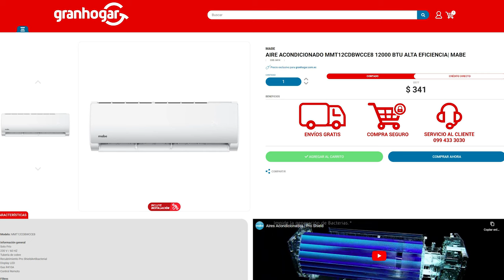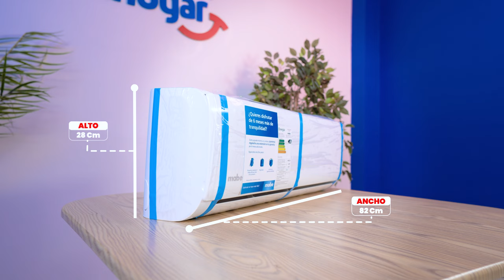❄️ Aire acondicionado 12000 BTU MABE | Características y review completo | Gran Hogar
¡DILE ADIÓS AL CALOR!🤩😎
👉 Mantén tu ambiente en la temperatura ideal !!! ❄️

Es Felicidad...